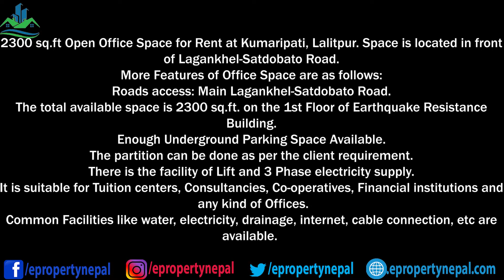Space for Rent at Kumaripati, Lalitpur || 9801022961, 9808125289 || eProperty Nepal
2300 sq.ft Open Office Space for Rent at Kumaripati, Lalitpur. Space is located in front of Lagankhel-Satdobato Road.

Price: 200/ sq ft negotiable.